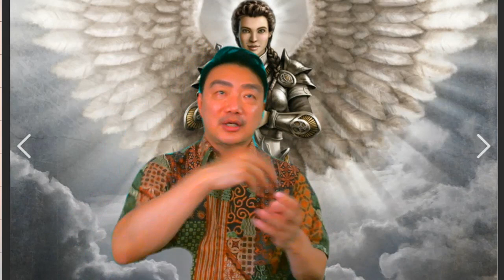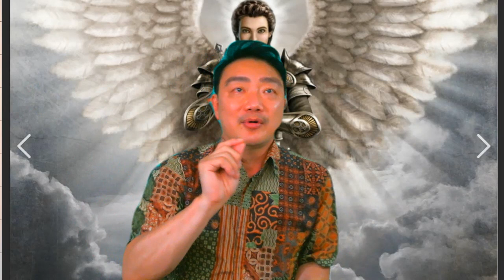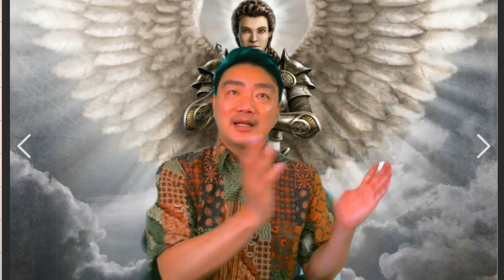Side effect dari buster pfitzer vaksin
Official Buster vaksin di USA baru dimulai tgl 20 September 2021. Dan saya kira mulai dari petugas kesehatan dan usia lanjut..seperti biasa.
Tapi bisa juga diberikan pada orang yang  kekebalan tubuhnya rentan dan tentunya orang yang bergabung dalam riset.
Salah satu pertimbangan saya untuk buster ini karena ternyata ada 15 juta vaksin yang memang diperuntukkan utk orang yg bleum vaksin sama sekali akan expire dan dibuang. Daripada dibuang lebih baik saya ambil.